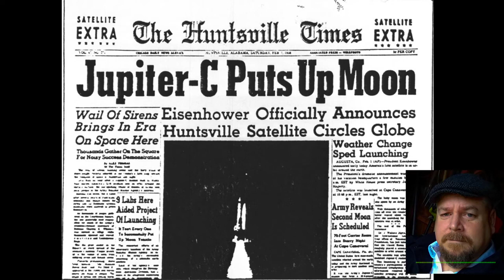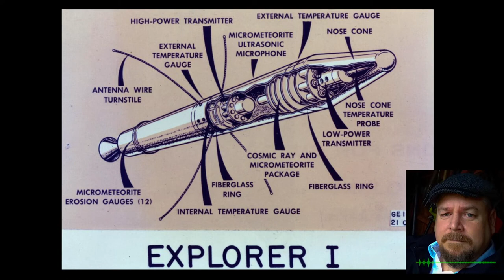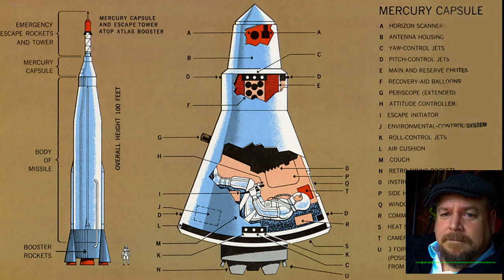Terranauts - Episode 23 - The First Terranauts Gene Kranz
In this episode we continue the story of how humans learned to leave the planet by looking at the story of another of the First Terranauts.  If Wehrner Von Braun pioneered the job of getting off the planet, Gene Kranz invented the job of figuring out what do when we got there.

Gene Kranz pretty much invented the job of what we now call the flight controller.  The people who sit in a mission control centre and make sure that the spacecraft on orbit does the job it was designed to do.  But the job consists of more than watching the dials and instruments, it also has a lot to do with figuring out what will work and what won't... and how we'll know the difference when the time comes.

In this episode we'll start that story, but we'll also have to talk about the Great Space Race, and why it captivated the world in the late 1950's.

If you want to talk more about this episode or about the history of working in space, drop by my Discord channel